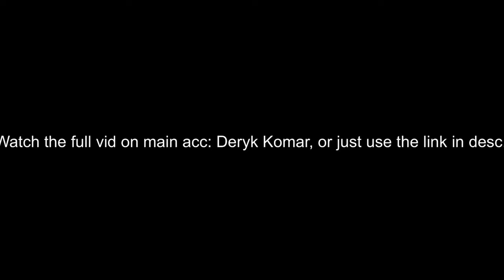Obama ends horniness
Re-elect biden :()))